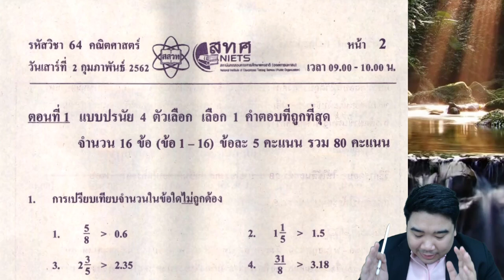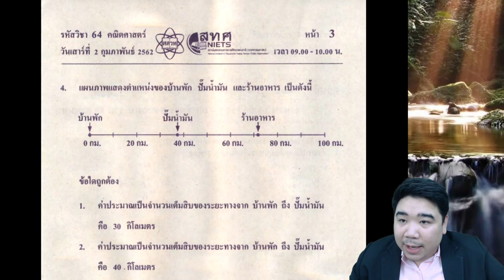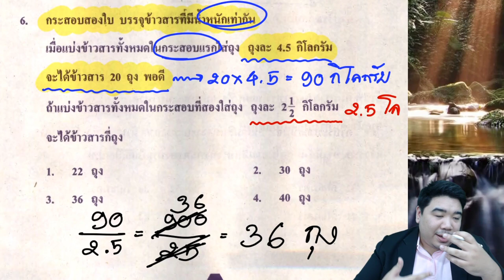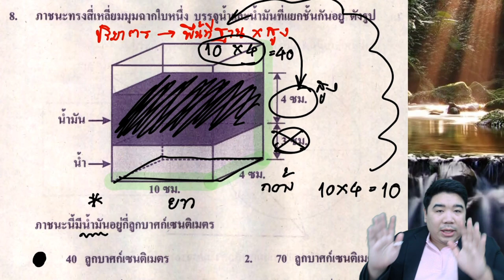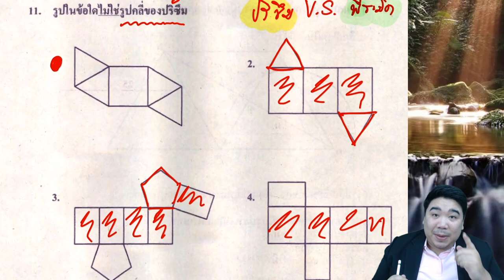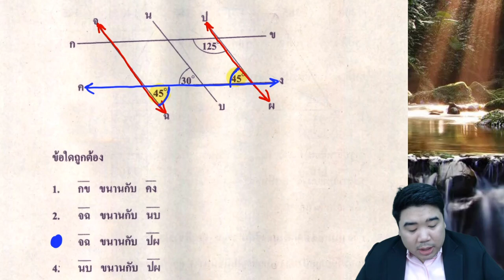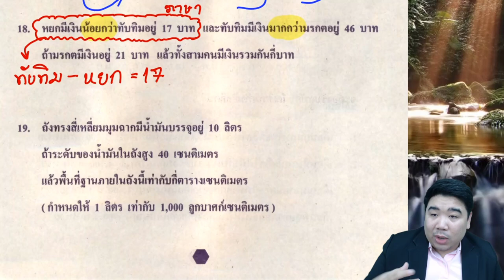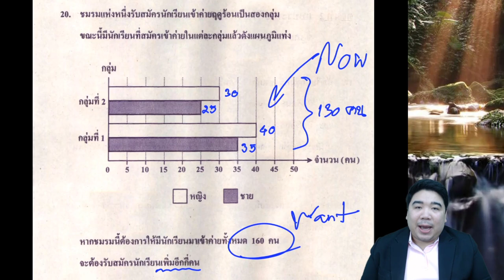[🔴LIVE - ติว] ข้อสอบจริง ONET ป.6 วิชาคณิตศาสตร์ By...แก็บติวเตอร์